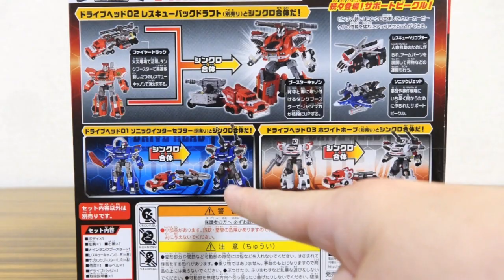トラックと合体で消防士ロボに変形！？ファイヤートラック & ブースターキャノン レビュー！シンクロ合体サポートビークル トミカハイパーレスキュードライブヘッド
トミカハイパーレスキュー ドライブヘッド動画

ドライブヘッド おもちゃ/タカトミ公式